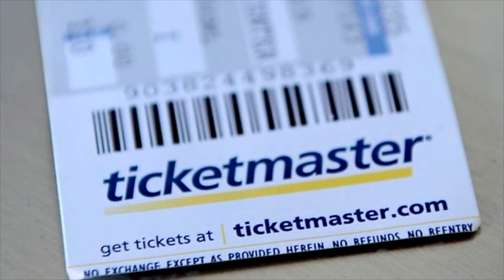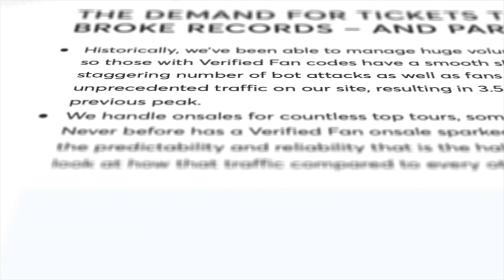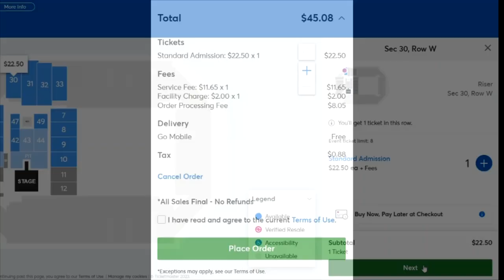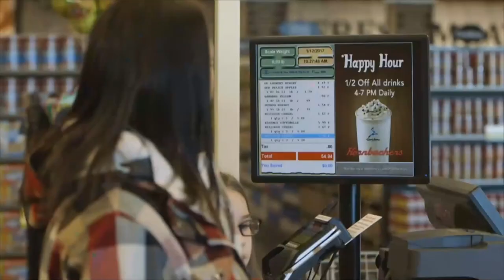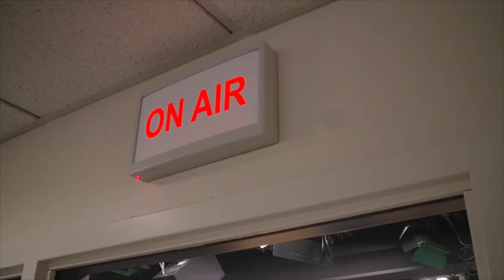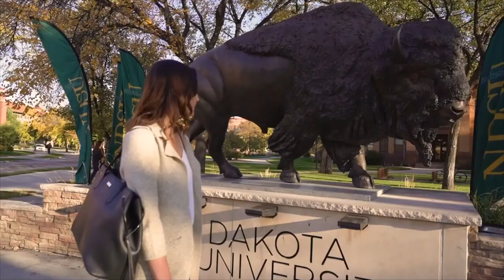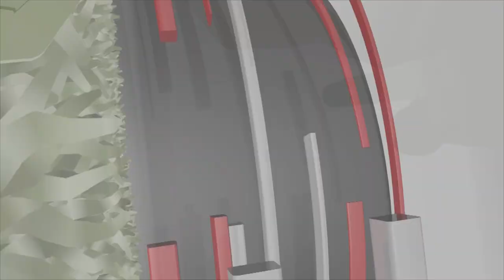BIN News 2/2/2023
Why congress met to discuss Ticketmaster, the upcoming career fair at NDSU, and the ongoing "Frostival" going on in Fargo. We also take a look at Bison sports from the past week and the upcoming weather forecast.